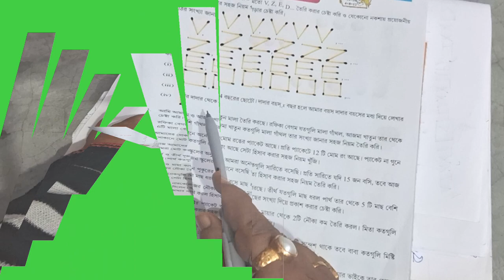CLASS VI[ LESSONS 5,1দাগের]PART–1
CLASS VI LESSONS 5,1

maths educational toys
maths school project
maths education adda
maths education classes
maths educational videos for students
maths educational video kaise banaye
tricky maths education adda reasoning
tricky maths education adda average
tricky maths education adda compound interest
tricky maths education adda simple interest
tricky maths education adda rs aggarwal solutions
basic maths education adda
tricky maths education adda delhi police
education math class 12 mean
education math class 12 medium assamese
education maths class 12
educational math videos for high school students
maths teaching video kaise banaye
maths ka educational video kaise banaye
math learning toys